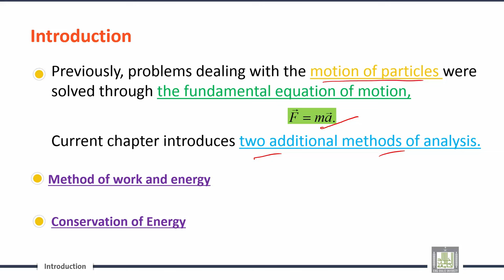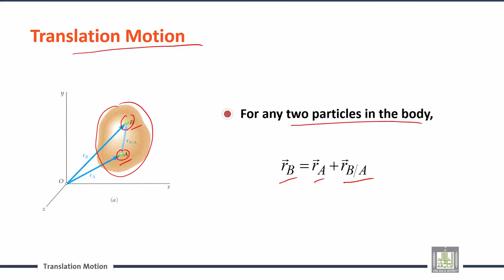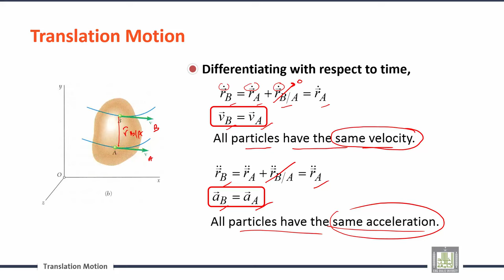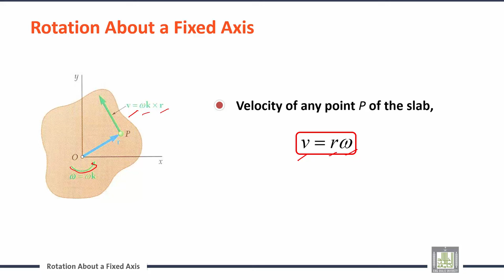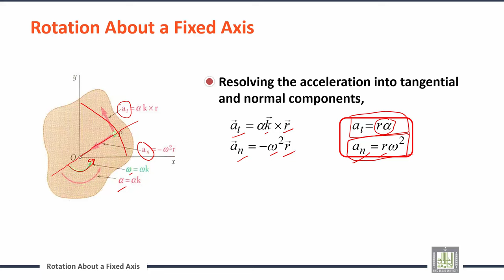Engineering Mechanics | C10-L1 | Dynamics of Rigid Bodies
الوحدة 10 : Dynamics of Rigid Bodies
الدرس 1 :  Dynamics of Rigid Bodies
Introduction
Translation Motion
Rotation About a Fixed Axis